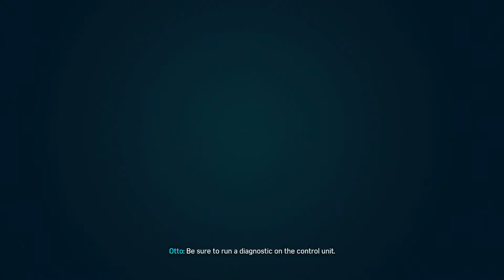Marvel spiderman nepali gameplay l lalupade l part 6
i am a student who loves to play games and crate videos. thats why i created this channel
we are going to play different games in this channel.

? The following are not allowed:

• Self-Promotion
• Bullying/Racism
• Swearing